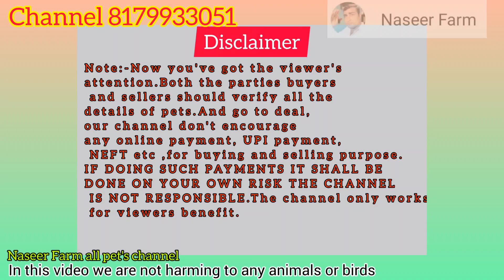kota pair jodi for sale in hyderabad borabanda 8639937132